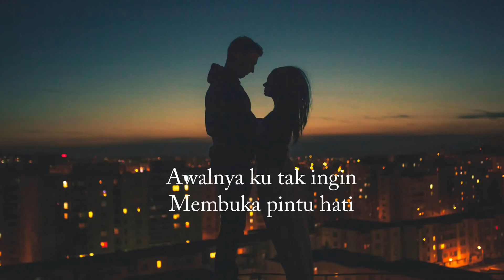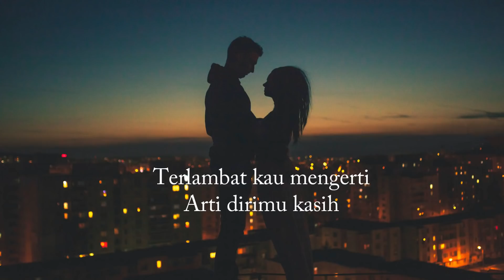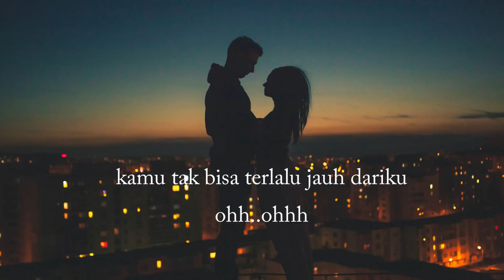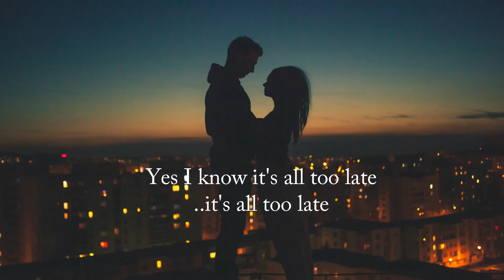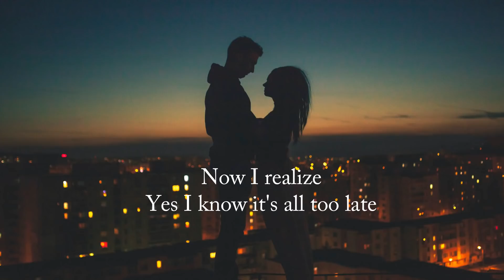Now I Know - Kaleb J | Indah Aqila ft Aziz Hedra ( Cover + Lirik )